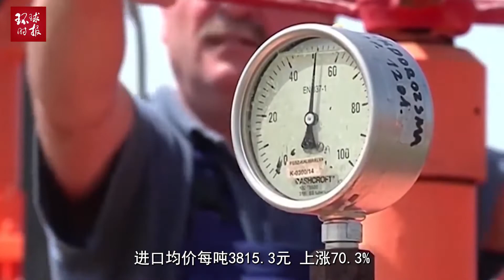16.9%！中国5月出口增速快速反弹，大超国内外市场预期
16.9%！中国5月出口增速快速反弹，大超国内外市场预期16.9%！ China's export growth rebounded rapidly in May, greatly exceeding domestic and foreign market expectations